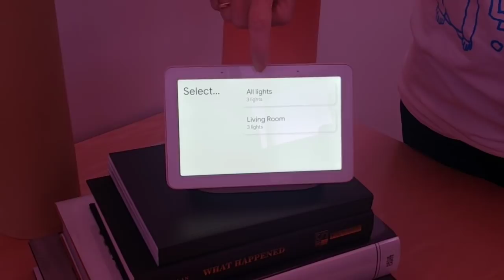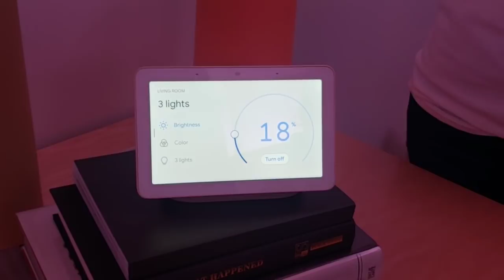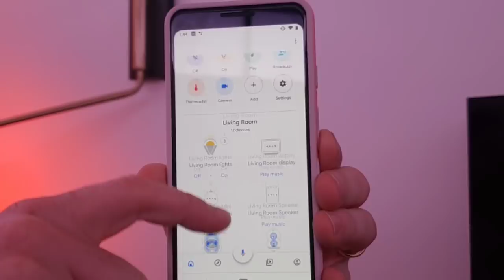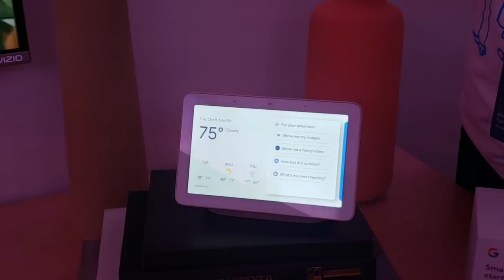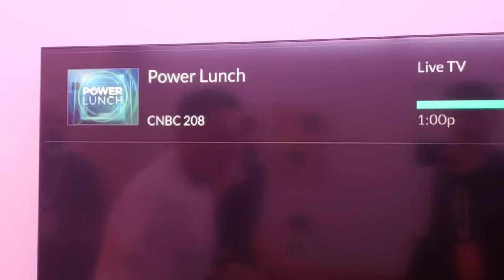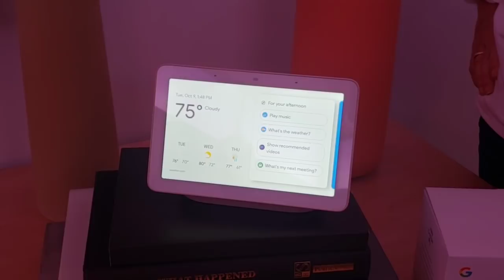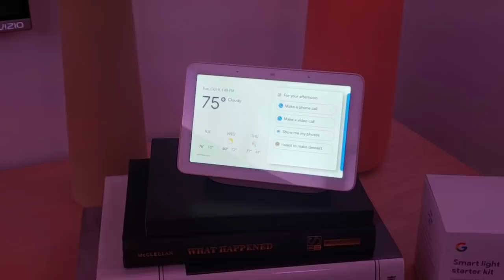How to use The New Google Home Hub speaker, live Demo !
Learn how to use the Google Home Hub $150 works with Google home app on your android phone or iPhone and is the hub for your home automation. sponsored by google